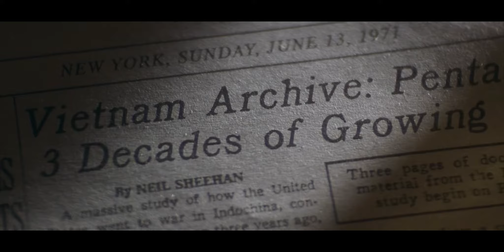Nixon (Oliver Stone) - "Leak" - Anthony Hopkins (now Donald Trump)